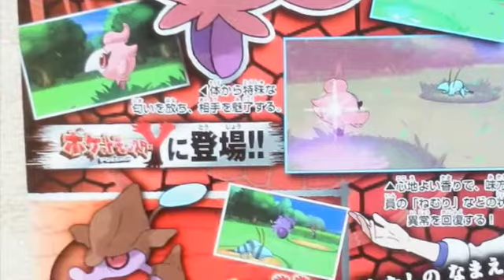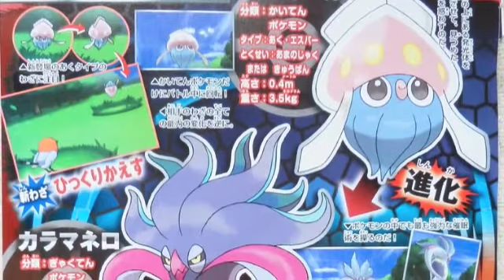Pokémon X and Y News!